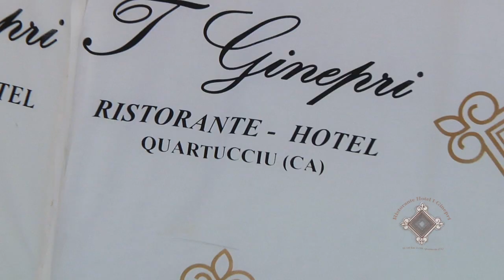Male MODEL 2014 I Ginepri Ristorante Hotel 12 07 2013 HD 720p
Ripresa e montaggio di Marcello Salis

Quest' anno i 12 modelli protagonisti del calendario Male Model 2014 sono venuti nel sud della Sardegna e hanno alloggiando presso la nostra location I Ginepri Hotel Ristorante, qui sono stati realizzati moltissimi scatti in diversi angoli suggestivi della nostra struttura...oltre 8 ore di Set nella panoramica piscina, nei verdi giardini tra le palme e le cascate delle fontane.
Uno di loro dice :- La location si presta bene alla realizzazione degli scatti e l'organizzazione è davvero impeccabile", sono le parole di Petar Duper e infine, le parole del fotografo ufficiale di questa edizione del Male Model 2014, Emanuele Morini. "Siamo felici di trovarci qui, all'hotel I Ginepri dove l'accoglienza è stata fantastica, e Cagliari, che è una città davvero meravigliosa.